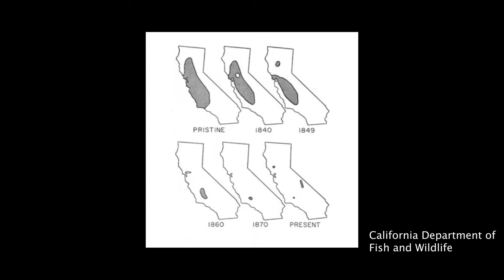National Wildlife Day - Bobcats and Elk at Point Reyes National Seashore - California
Whenever there is a Wildlife Day, I like to spend the time in nature documenting and photographing wild animals. To recognize National Wildlife Day in the U.S., I went out to Point Reyes to photograph the Tule Elk that once neared extinction. On the way, I stopped by a favorite spot and found a beautiful female bobcat. We had a moment. Hope you enjoy! All captured on the DJI pocket 3 and Nikon Z8 with the 400mm f/4.5 lens.